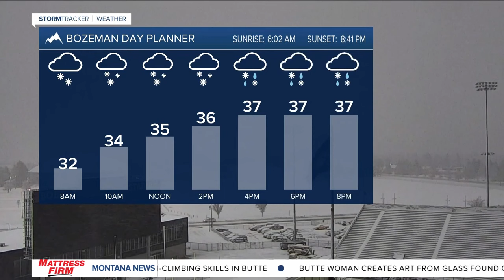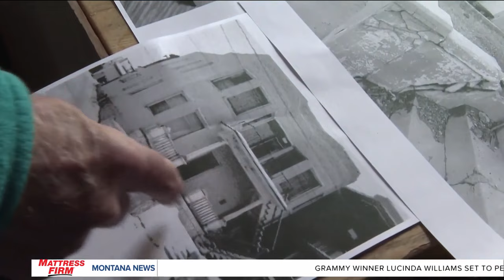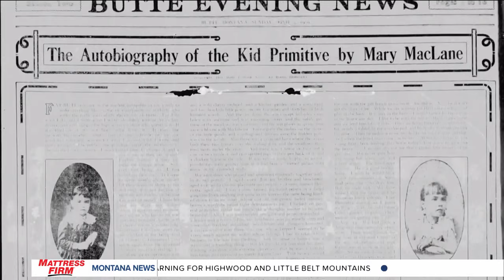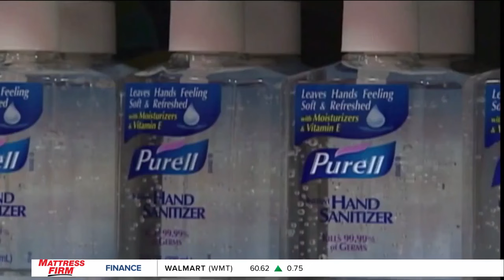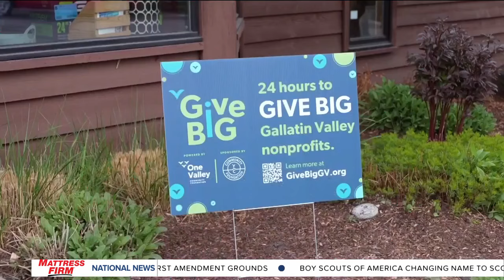Top stories from today's Montana This Morning, 5-8-2024